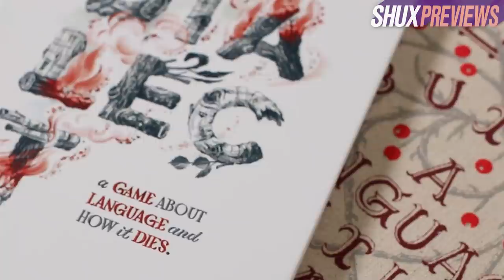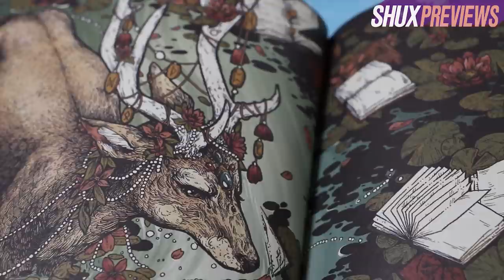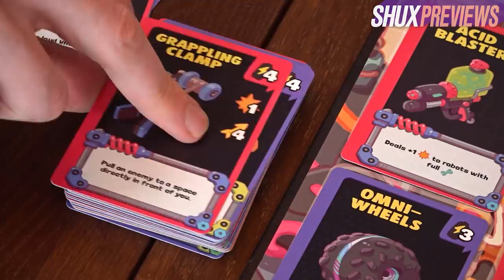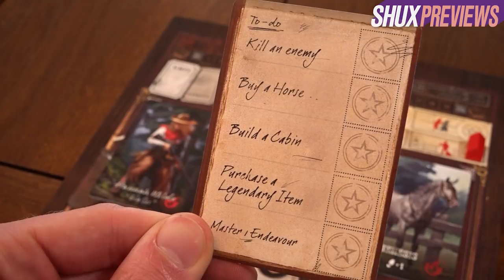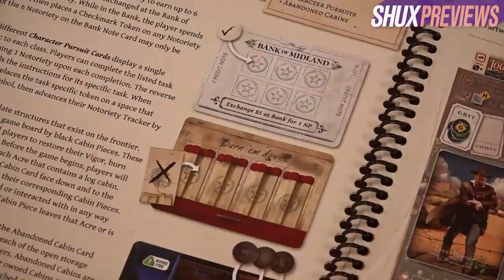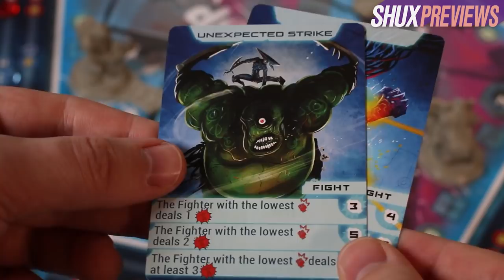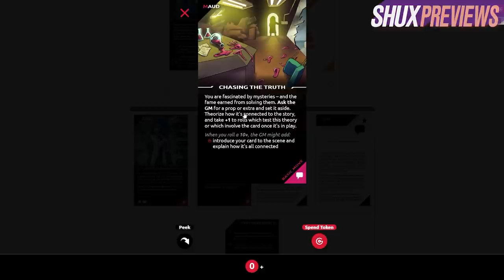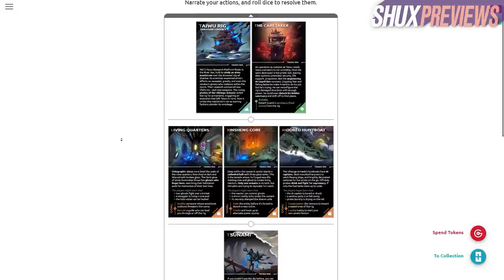Robot Quest, Europe Divided, Bantam West, Dialect, Atma, Peak Oil Profiteer, Fired Up +more Previews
0:00 Deeply Thematic Games

Click SHOW MORE below to buy/preorder these games and support AwSHUX!

0:30 Dialect
7:32 Robot Quest
11:12 Europe Divided
14:33 Bantam West
22:39 Legendary Gaming Accessories
24:12 Fired Up
31:16 Atma
38:55 Peak Oil Profiteer